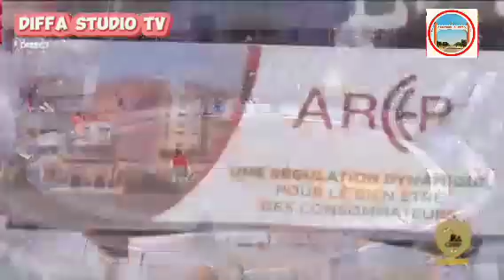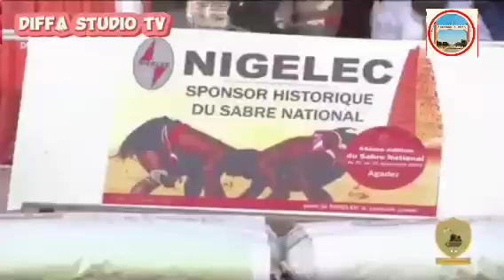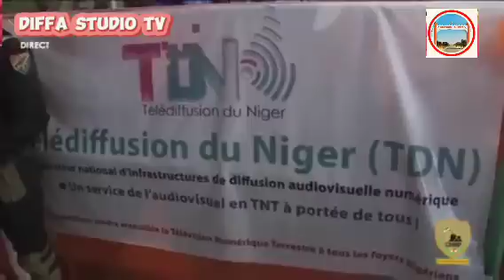yaci tocobi karo na(6)Final issaka issaka na dosso vs mati sule na maradi kokuwa agadez /31/12/2023/